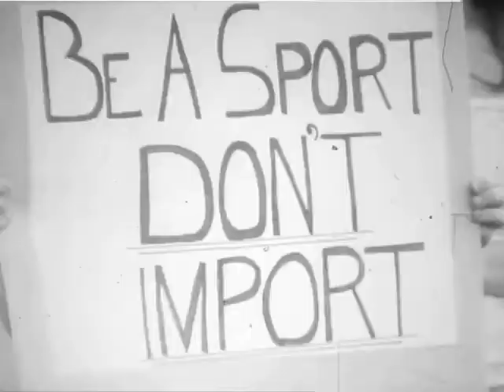Use Our Gloves BHP Protest NBN News 1974